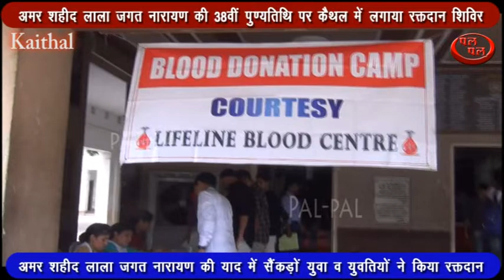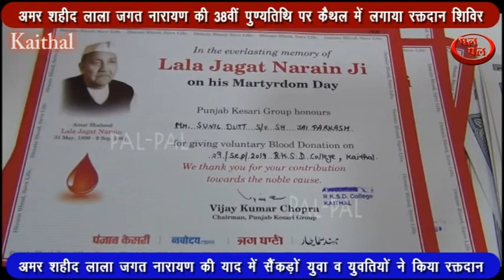अमर शहीद लाला जगत नारायण की 38वीं पुण्यतिथि पर कैथल में लगाया रक्तदान शिविर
कैथल के आरकेएसडी कॉलेज में आज अमर शहीद लाला जगत नारायण की 38 वीं पुण्यतिथि पर रक्तदान शिविर लगाया गया जिसमें कॉलेज के युवाओं और युवतियों ने बढ़ चढ़कर भाग लिया
 अपने संबोधन में  भारतीय जनता पार्टी के जिला अध्यक्ष अशोक गुर्जर ने कहा कि रक्तदान एक जरूरी कदम है क्योंकि रक्त केवल मनुष्य से ही मिल सकता है आदमी को समय-समय पर रक्तदान करना चाहिए और अमर  शहीद लाला जगत नारायण  जिन्होंने अपने कुर्बानी इस देश के लिए जी उन्हें याद करते रहना चाहिए और इस तरह के कार्यक्रमों का आयोजन होते रहना चाहिए।  आयोजक गौरव मित्तल ने बातचीत में कहा कि  अमर  शहीद लाला जगत नारायण की स्मृति में हर वर्ष रक्तदान शिविर का आयोजन किया जाता है  ताकि रक्तदाताओं द्वारा दिया गया यह रक्त किसी बीमार या जरूरतमंद व्यक्ति की जान को बचा सके , समय समय पर  रक्तदान करने वाले  युवकों  ने बातचीत में कहा कि रक्तदान महा दान है और यह एक व्यक्ति के शरीर से दूसरे व्यक्ति के शरीर में चढ़ाया जाताहै  क्योकि रक्त का कोई विकल्प नहीं है , उन्होंने कहा कि हर व्यक्ति को अपने जीवन में रक्तदान जरूर करना चाहिए ,